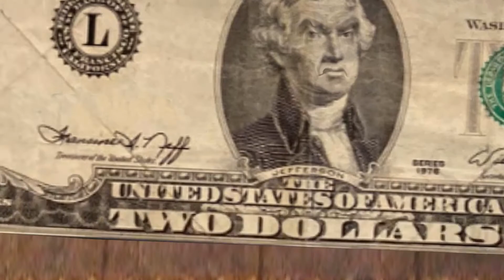Busking in NYC Subway- Stinky & tha Pitz "Gotta Scratch The Itch" Pop/Punk song-Early Astronaut Flea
Everyone's tiniest, least noticeable punk band is back with another catchy song. Busking it up in the subway and causing a stir, tha Pitz sing their lamest, I mean latest hit -"Gotta Scratch The Itch."

Stinky & tha Pitz are:
Stinky Pitz - guitar , vocal
Sweaty Pitz - bass
Hairy Pitz - Drums

Gotta Scratch The Itch music and lyrics copyrighted Paul Quish.

 LYRICS - here's a reprint of lyrics - I believe the original copy is on it's way to the Smithsonian archives.

My dog has fleas  -  He got'em from me
Deep in my hair - It's like a busy thoroughfare (I need to put up a toll)
Hey all you fleas -   Stop bitin' my knees
You blood sucking fiends - I hope you get my lyme disease(serve you right)
            I gotta scratch the itch  X 3             I gotta Itch the scratch X3
            I gotta take a bath (warm bubble bath sounds nice)
They run all amok    - They must think I'm just a schmuck
Get off of my epidermis  -  Please run off and join the circus
             All you do is bite n hop, hop n bite my butt
             Maybe you should take a break, cause you just drive me nuts
             All you do is multiply, I really hate your guts
             Bite me here and bite me there, your really in a rut
Ain't got no heat  -  Can't pay the bills
My girlfriend left - She ran for the hills(she was smart)
             My life's got no thrill - All I eat is swill
             Home is a landfill - no need to write my will
             I gotta play a bigger venue - Can't afford the dollar menu( I can live off the free catsup packets)
              I gotta scratch that itch  X 3
              I'm so depressed - my life's a mess - these fleas are not my guests
              they don't pay rent - they just torment - you fleas can all get BENT
              I'm so distraught - with flea bomb bought - I'm gonna NUKE these
              PESTS!   (finally, good riddance)

Thanks to PIXABAY -the free image sharing website for some pictures.